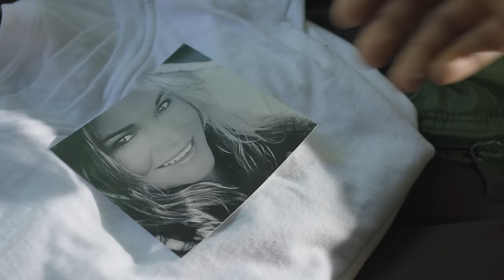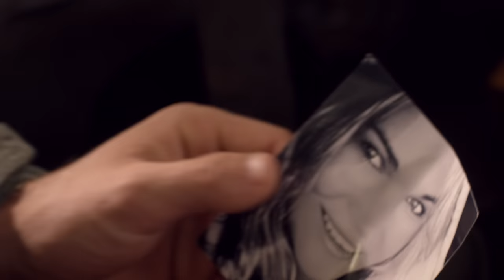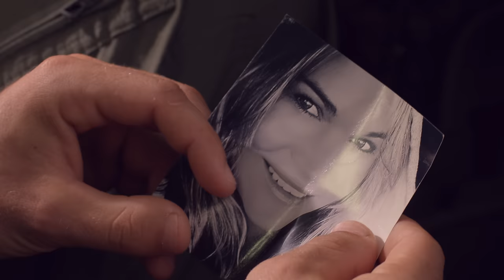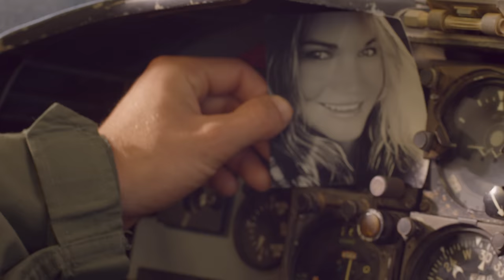Kelly Brooks "Heart so Heavy" Official Video ( War love Story )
Director - Kelly Brooks
Producer / Editor - Kelly Brooks
Director of Photography / Cinematographer - Mark Morgan
Music Produced by Andrew Lane
Drew Right Music

Artists- Kelly Brooks / Thunder Artis
War Hero - Noa Ginella
Little Girl - Liv Leilani Tennberg

First AD - Michael "Strawberry" Romeo
First AC - Warner Wachta
Gaffer - Keoki Smith
Best Boy - Franz Schmatzer
Grip - Ryan Eggers

Script - Kelly Brooks
Locations - Kelly Brooks
Props - Kelly Brooks
Make up - Pia Sunquist
Wardrobe - Justine Hammond / Kelly Brooks
Assistant / Catering - Justin Brooks
Behind the scenes photographer - Colin James
Songwriter - Adam Hamby

The Pacific Aviation Museum Pearl Harbor
James Koivunen - Pacific Aviation Museum Pearl Harbor
EP & LP Rooftop Bar
The Ginella Family
Mum and Dad
Daniel Walker
Jose Maria Marquez Stefani

In memory of Susanne Massey Myatt